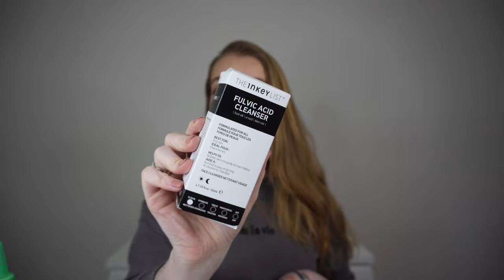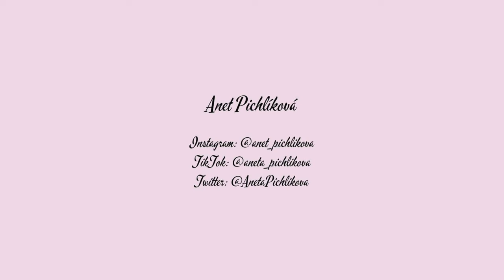😡 Tak tyhle produkty si znovu nekoupím 😡 | Anet Pichlíková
Pokud Vám produkty vyhovují, používejte je dál! Kosmetika je velice individuální :)

** GIVEAWAY ** Je ukončena, vítěz byl kontaktován, pokud nebude odpovídat, nechám program vybrat někoho jiného!

Chcete se nechat nalíčit? Nebo se chcete na něco zeptat?

Kde mě najdete:
web: bozani.cz